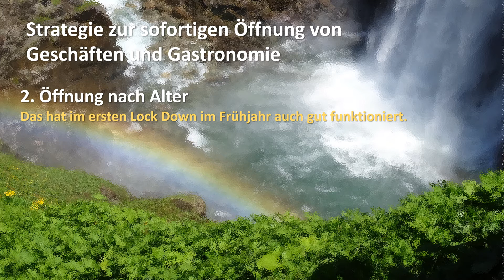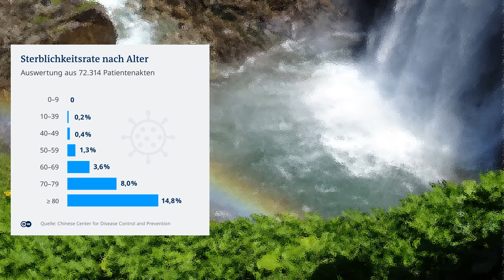Vorschlag zu Öffnung von Geschäften und Lokalen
Vorschlag: man trennt die Risikogruppen räumlich und zeitlich in Geschäften und Lokalen.